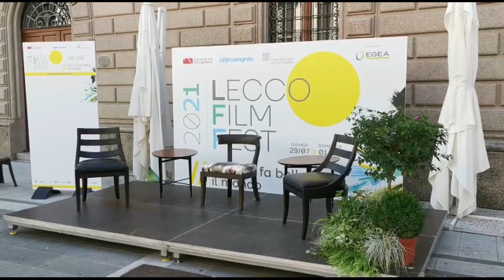Lecco Film Fest, si parte